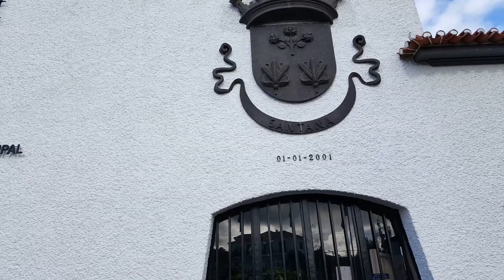О.Мадейра, Сантаанна, домик для двоих, экзотика и милота: тут была Шанель